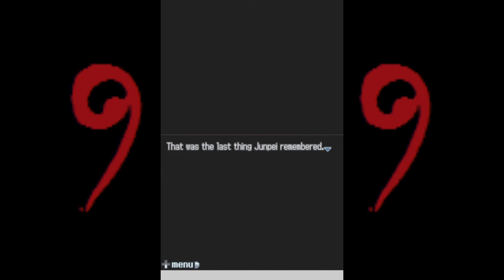999 - cabin room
Better quality now enjoy!

This game is a lot different from my previous ones, im gonna have a lot of fun playing through this again.